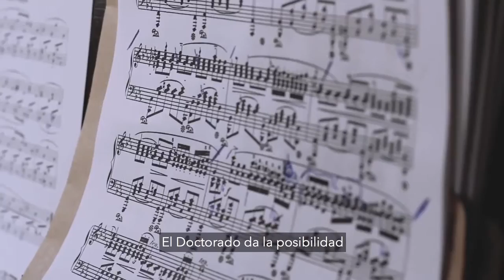PH.D IN MUSIC COMPOSITION | DOCTORADO EN COMPOSICIÓN - Florencia Sirena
PH.D IN MUSIC COMPOSITION
ARGENTINE CATHOLIC UNIVERSITY (UCA)

DOCTORADO EN COMPOSICIÓN
PONTIFICIA UNIVERSIDAD CATÓLICA ARGENTINA SANTA MARÍA DE LOS BUENOS AIRES (UCA)